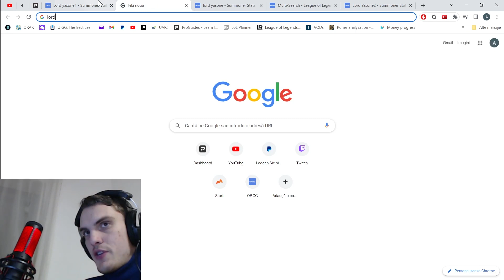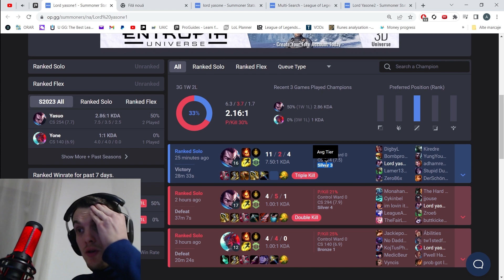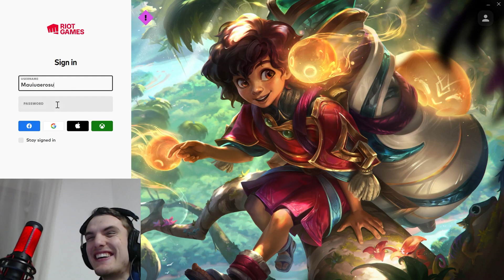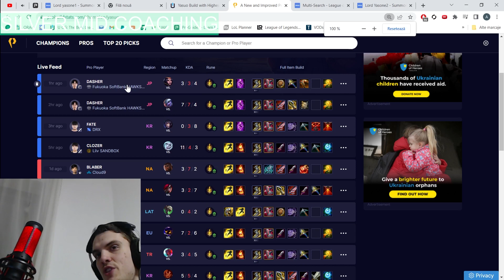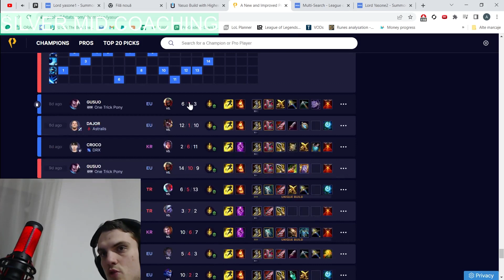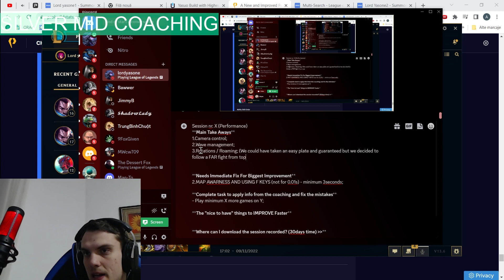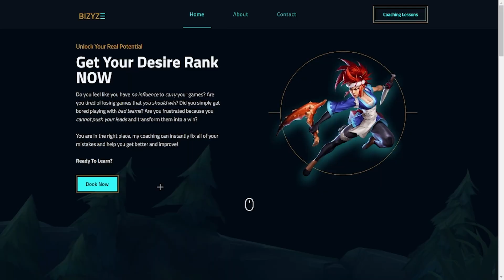Watch THIS If You Want To ESCAPE LOW ELO as MID in S13 | Yasuo (Full Coaching)